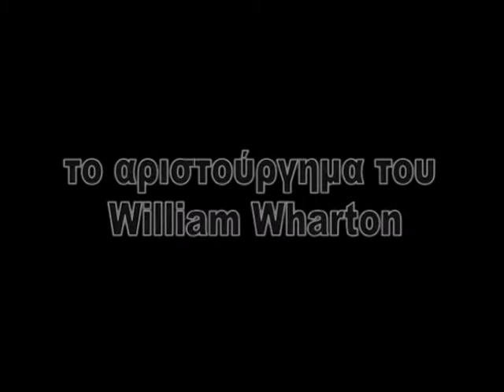BIRDY - trailer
Το trailer της παράστασης BIRDY που ανεβαίνει στο θέατρο ALTERA PARS τη σαιζόν 2014-15.